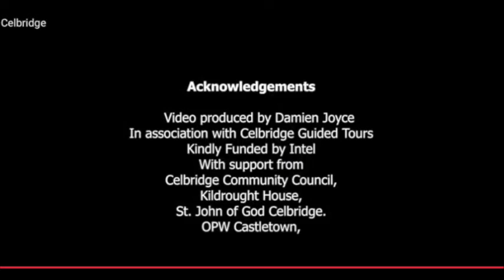Discovercelbridge promotional video